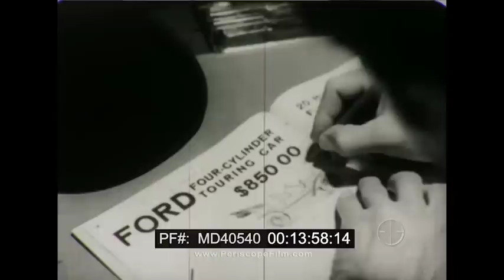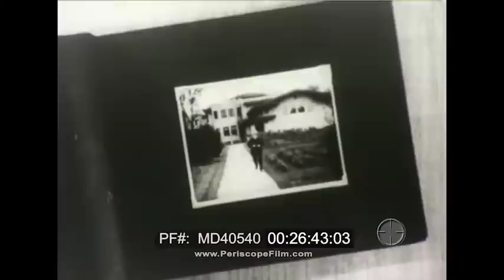HISTORY OF AUTOMOBILES FORD MOTOR CO. DOCUMENTARY "THE AMERICAN ROAD" HENRY FORD MODEL T MD40540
Originally released in 1953 and then revised with a new ending in the 1970s, this film recounts the beginnings of the Ford Motor Company. The movie opens with a horse pulling a cart. The American Road, and MPO Production. Music composed and conducted by Alex North. Script by, Joseph March. Re-created scenes directed by George Stoney. Narrated by Raymond Massey. A wagon wheel rolls through the mud. A couple sit in a horse and buggy 1:15. A man and a woman tend to the household chores as the buggy passes 2:15. The buggy passes the old schoolhouse with children playing 2:27. The couple passes the doctor’s house. The doctor leaves his house and gets in his buggy 3:00. The couple arrive at the train station and are greeted by the trainman 3:35. The trainman puts a ticket on the couple’s trunk 3:58. Man looks down the long railroad tracks 4:18. Cut to older footage (1920’s) of hectic and bustling scenes from the city 4:26. Horse and buggies fill the streets and streetcars zip up and down the road 4:45. Firemen jump out of bed and slide down the pole into their horse drawn fire engines 5:00. The fire engines speed down the road 5:12. Summer in the city. Vegetables and people wilt in the blazing sun 5:22. Elevated train and an oyster truck passes by 5:36. The baseball park uptown 5:40. Roller coasters on the ocean 5:53. Water rides and camels to ride 6:04. Beachgoers frolic on the shore 6:09. City kids open a fire hydrant to cool off 6:15. Men and women ride bicycles 6:30. Man’s bicycle falls in the dirt 6:58. Bicycle wheel is shown on Henry Ford’s Quadricycle 7:30. Henry Ford test drives his Quadricycle at approximately 4:00 a.m. on June 4, 1896, in the shed behind his home on Bagley Avenue in Detroit 8:16. Two men test driving an early automobile 9:25. The Sail Wagon, built like an ice boat on wheels, is test driven in the desert 9:41. Henry Ford works on the gasoline engine and puts it in a racing car called 999 10:22. On October 25, 1922, Barney Oldfield set a world record by going 60 miles an hour on a circular track in the 999 10:53. Horse and carriages mixed with cars in 1903 11:12. The Model A car, 1927 11:33. Driver cranks up the Model A 12:14. Farmer watches a car go by his farm 12:42. The Model T is introduced to the farmer 13:24. Henry Ford works on advertisements and tries to lower the price of the Model T. Cars were originally built on wooden sawhorses 14:22. Assembly-line production starts to develop 14:50. Workers have specific tasks 16:00. Sub assembly lines emerge 15:16. Parts are fed to workmen by gravity slides 16:32. Conveyor belts are introduced and work speeds normalize 16:49. Cars are produced at the rate of one every 40 seconds on the assembly line 17:27. Model T’s come off the line 17:4747. A Sunday drive 18:34. Cars meet head-to-head on the road 19:10. Man is stuck in the mud 19:40. Man and machines work to improve roads 19:50. Man reads road signs 20:55. A man gets directions from a motorist 21:33. Dr. arrives at a patient in a Model T 2:03. Filling stations pop up everywhere 22:20. Model T on a winding road 22:32. A bear is fed from a Model T in the park 23:01. People camp and women pick flowers 23:20. A family picnics on the beach 23:38. Children run on the beach 23:45. The Model T runs through a river, mud and snow 24:25. Policeman try to stop the Model T 24:52. The Model T struggles to get up a hill 25:16. Comedy film shows the resilience of the Model T 25:37. Model T and the industrial revolution 26:00. The Ford family album 26:35. Henry Ford walks to the camera 26:41. Ford works with steam engine and tractor 27:24. Ford’s son Edsel sets out on a trip 28:01. Ford drives the Quadricycle 29:00. Camping with Firestone, Burroughs and Edison 29:22. Burroughs drives a Model T 30:15. Ford and son walk the plant 30:51. Photograph of Henry Ford 31:10. Cars fill the streets 31:30. The Lincoln is created 32:05. 15 millionth Model T is produced and discontinued 32:30. A car is demolished in a machine 33:00. Scenes from the 1920s 33:45. Scenes from the depression, 1930s 34:10. Footage from World War I 34:50. The atomic bomb explodes 35:02. Cut to modern cars and highways 35:45. A tractor, a van and a sports car take to the roads 36:25. Workers drive to work 36:50. The modern American road 37:45.

Motion picture films don't last forever; many have already been lost or destroyed. For almost two decades, we've worked to collect, scan and preserve the world as it was captured on 35mm, 16mm and 8mm movies -- including home movies, industrial films, and other non-fiction.